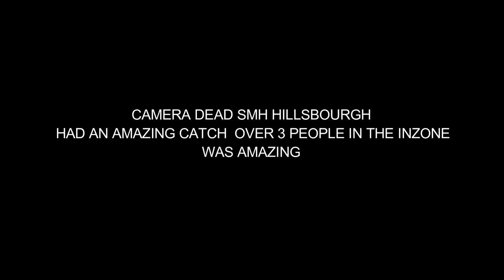Armwood High Takes A Tough Lost To Hillsbourgh With 1 Minute Left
Armwood High Was Down 13/0 Until After Half
Then Came Back And Tied It But Yet Still Took A Tough Lost